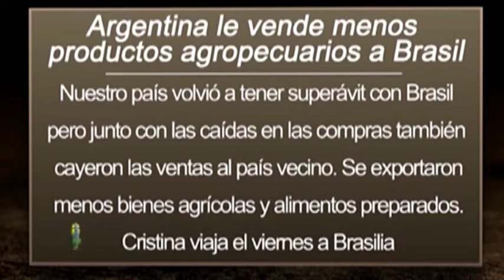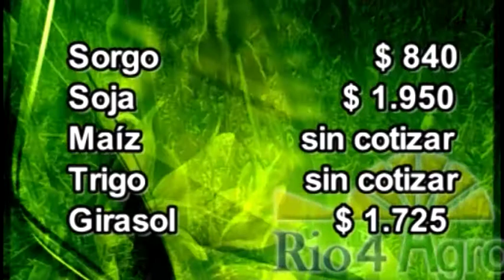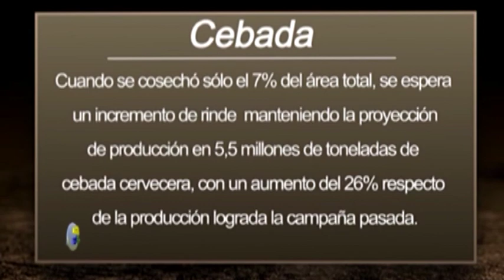Programa Rio4Agro Nº238 04 de diciembre de 2012.